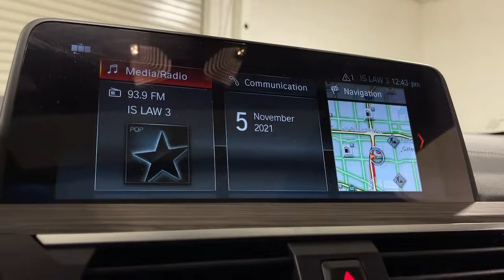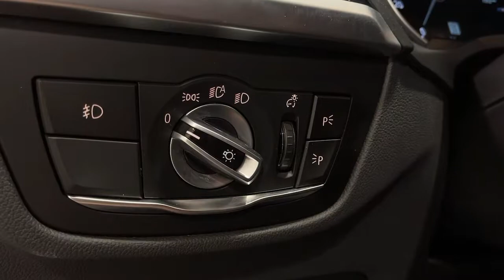2018 BMW X3 Ontario, Riverside, Anaheim, Pasadena, Los Angeles, CA L19983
2018 BMW X3 M40i Sports Activity Vehicle - Stock#: L19983 - VIN#: 5UXTS3C52J0Y99170

BMW FINANCIAL IS OFFERING 0.99% FINANCING ON SELECTED CERTIFIED MODELS SO NOW IS A GREAT TIME TO BUY!! CALL IN OR STOP BY TODAY AND TAKE A LOOK AT OUR HUGE INVENTORY OF CERTIFIED VEHICLES. BMW OF ONTARIO WILL TAKE EXCELLENT CARE OF YOU! ***CERTIFIED!!!